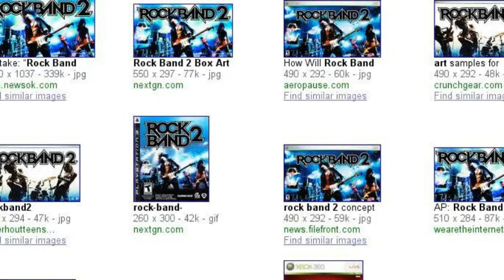Rock Band Obsession!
I was bored, and Habby uploaded something similar to this and I thought it looked cool and I looked into it... here u go